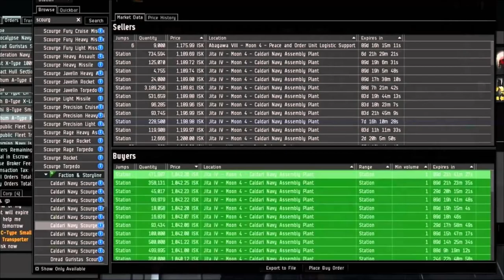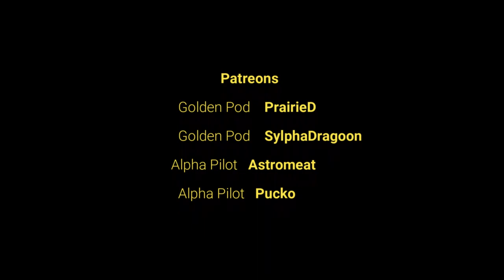EVE ECHOES : CONCORD : THE LONG ARM OF THE LAW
Eves version of the Police Force. Concord is the long arm of the law. Not many can escape there reach.